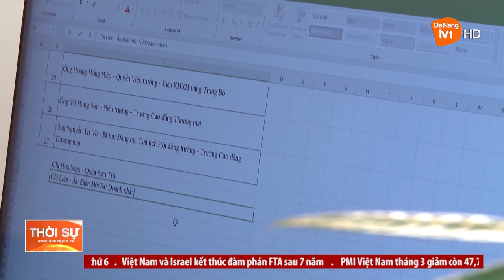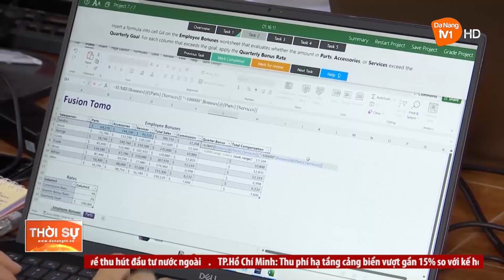QUÝ 1/2023: KINH TẾ ĐÀ NẴNG TĂNG 7,12% SO VỚI CÙNG KỲ